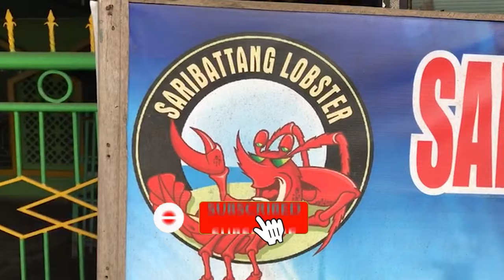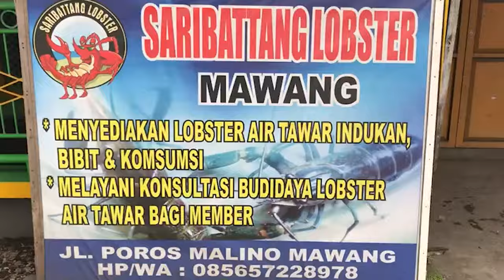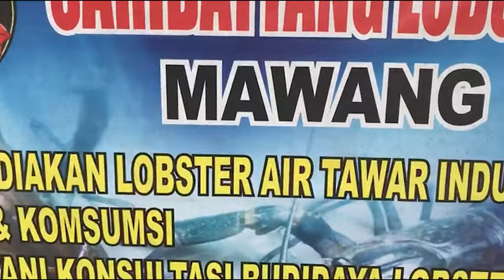PPI 120 BUDIDAYA LOBSTER DI LAHAN SEMPIT, POLISI HASILKAN CUAN DARI HOBI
PEJUANG PANGAN INDONESIA
Kunjungi kami di : Instagram  : @pejuangpanganindonesia

OFFICIAL PARTNER PEJUANG PANGAN
BUDIDAYA LOBSTER DI LAHAN SEMPIT, POLISI HASILKAN CUAN DARI HOBI
- OWNER                 : M. SYAHRIR. S
- ALAMAT         : Jl. Poros Malino,Kel. Mawang Kec. Somba Opu, Kab. Gowa, Sulawesi Selatan
- JENIS USAHA : Produksi Lobster Air Tawar
- PRODUK         : Lobster Konsumsi dan Bibit/indukan (Budidaya)
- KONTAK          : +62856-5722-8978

Simak ceritanya dalam video “BUDIDAYA LOBSTER DI LAHAN SEMPIT, POLISI HASILKAN CUAN DARI HOBI”

M. Syahrir seorang anggota polisi yang mempunyai hobi memelihara hewan dan tumbuhan dihalaman rumahnya di Jl. Poros Malino, Kel. Mawang, Kec. Somba Opu, Kab. Gowa, Sulawesi Selatan. Bapak Syahrir ini merasa waktunya terbuang percuma setelah ia kembali dari bertugas sebagai anggota kepolisian jika tidak melakukan sesuatu yang produktif. Dengan kreatifitas dan ketekunan yang Ia miliki akhirnya lahan di depan rumahnya dijadikan sebagai kolam pemeliharaan lobster air tawar. Dari awalnya hanya hobi dan mencoba hal baru, hingga akhirnya dapat menghasilkan lobster air tawar dalam jumlah yang banyak. Hingga kini polisi ini telah memiliki banyak mitra di berbagi daerah di Sulawesi selatan bahkan hingga keluar kota. Dari farm yang ia buat ini, bapak syahrir telah memproduksi lobster indukan dan bibit lobster.
Dari hobi yang ia miliki dapat menghasilkan pendapatan tambahan bagi keluarganya. Tak hanya menyediakan lobster indukan dan bibit, pak syahrir juga menyediakan alat dan bahan pembuatan media budidaya lobster bagi konsumennya yang ingin memulai membudidayakan lobster air tawar.
Ia mengajak kepada anak muda, teman seprofesinya untuk bersama menggeluti budidaya lobster air tawar ini karena tidak membutuhkan waktu dan energi yang banyak untuk melakukannya. Pemeliharaannya pun sangat mudah karena pakannya dapat memanfaatkan sayur-sayuran hijau, wortel dsb.
Ia membuka peluang Kerjasama untuk bermitra bersama dalam mengembangkan usaha yang ia geluti ini. Bagi Bapak/Ibu, teman sekalian yang berminat untuk memulai budidaya lobster air tawar dirumah atau dimanapun lokasi yang memungkinkan, silahkan kunjungi atau hubungi Bapak Syahrir di kontak yang telah tertera di atas.

PEJUANG PANGAN INDONESIA 2023